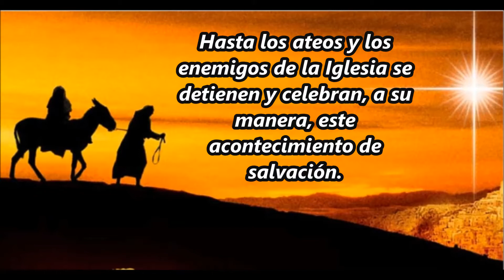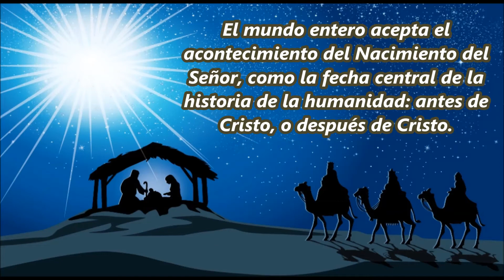Feliz Navidad 2016 y bendito sea el 2017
Que Jesús de Nazaret nazca en nuestros corazones y que nuestro espíritu se llene de Él. Feliz Navidad y próspero año 2017 deseamos a todos, mi esposa Saraí Medrano Tenorio y su servidor y amigo Moisés Absalón Pastora.